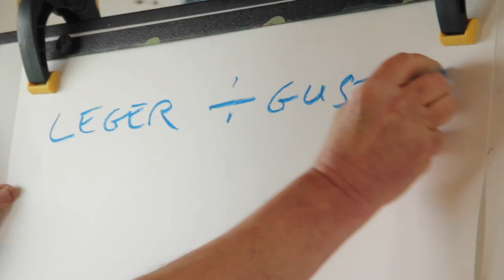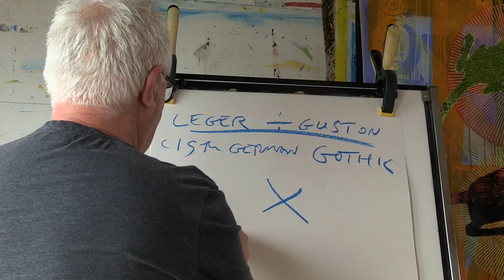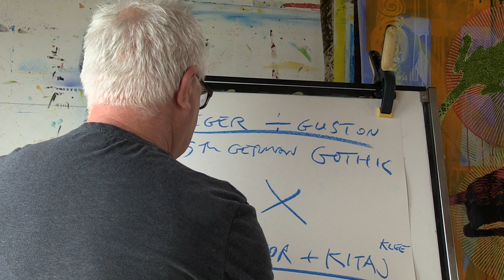ONNI NORMAN: SAUNA - Divine Comedy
Onni Nordman talks about his painting, and shows new work from his Sauna - Divine Comedy series.